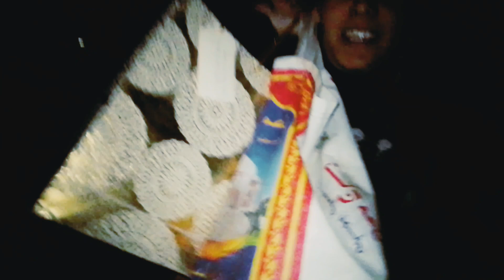आज पोपट हो गया 🥺 गिफ्ट मिला@geetunegi348